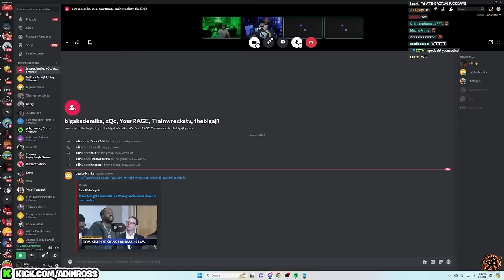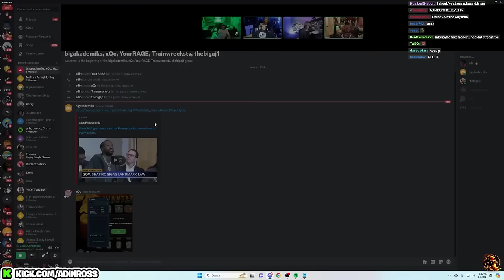Adin Ross & DJ Akademiks & xQc & YourRage Full Stream